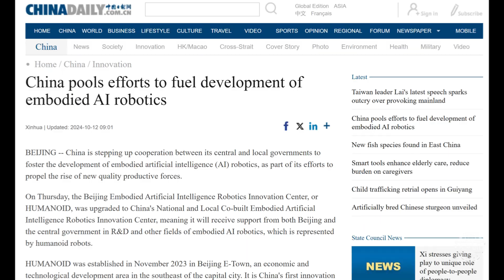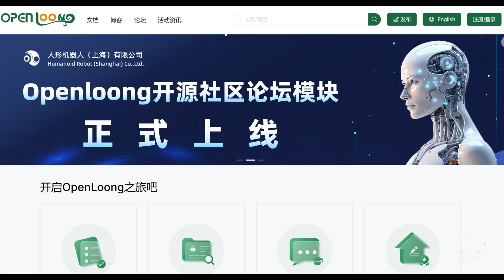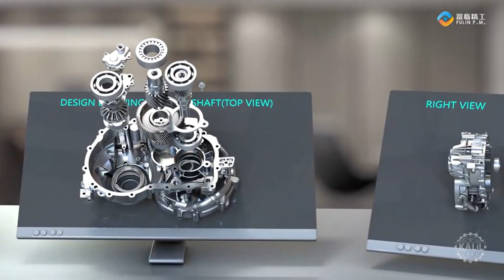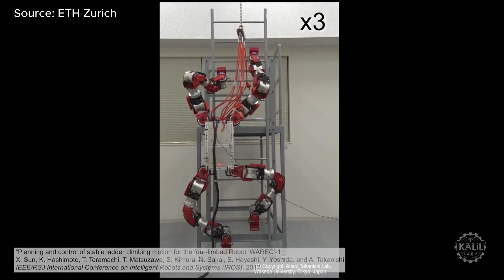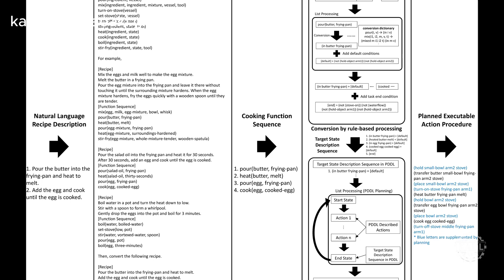China's Big Moves to Dominate Humanoid Robotics Globally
China is stepping up its efforts to lead  the global humanoid robotics market.

Local and central governments are pooling their resources as the country aims to mass produce humanoids in 2025 and corner the market by 2027.
Officials just elevated the Beijing Embodied Artificial Intelligence Robotics Innovation Center, or HUMANOID, to a national-level research hub.

That means the center, established in November 2023, will receive funding from Beijing as well as the central government to accelerate research and development.

00:25 - China Pools Local and Central Government Resources for AI Embodied Robotics

04:36 - UBTECH Introduces Walker S1 Industrial Humanoid Robot

06:23 - Booster Robotics Makes Booster T1 Humanoid Robot Available for Sale

07:11 - ETH Zurich Makes ANYBot Quadrupedal Robot the World's Fastest Ladder-Climbing Robot

08:21 - Kind Humanoid, Robot Inspired by Surrealistic Artwork

09:13 - Japanese Real-World Robotic Cooking System

10:12 - JAKA Robotices Reveals JAKA K-1 Humanoid Robot for Industrial Applications

11:01 - The Latest in Humanoid Robotics